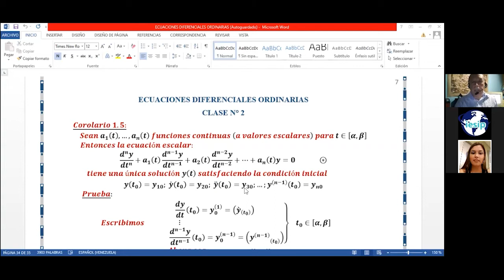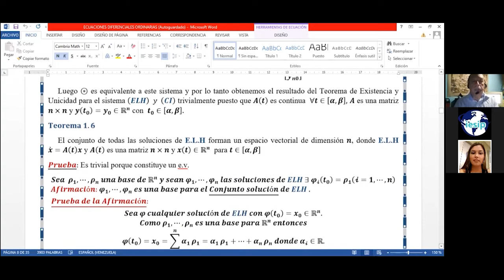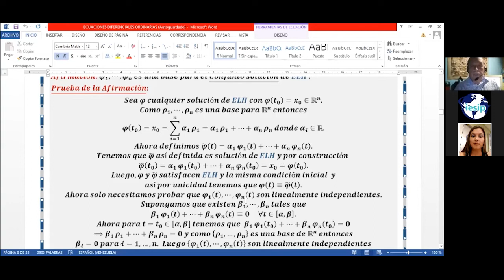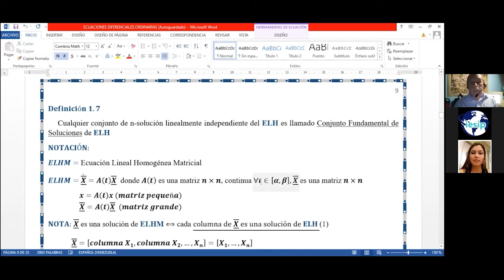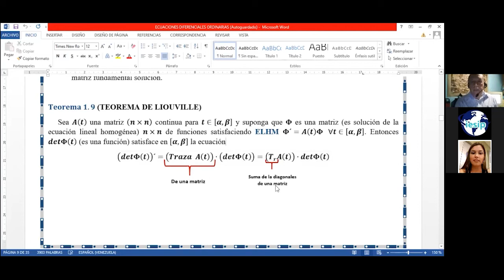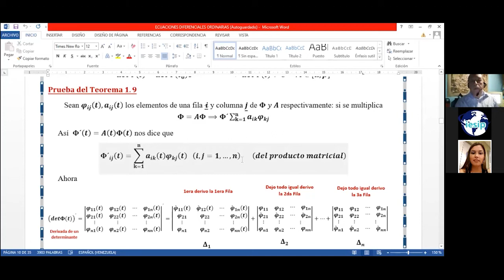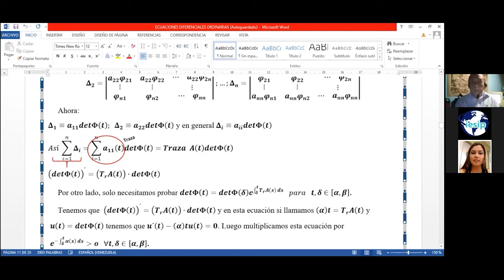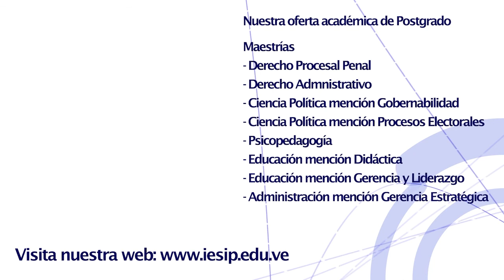|Postgrado| Ecuaciones Diferenciales -1er Encuentro Sincrónico - Roso Vanegas